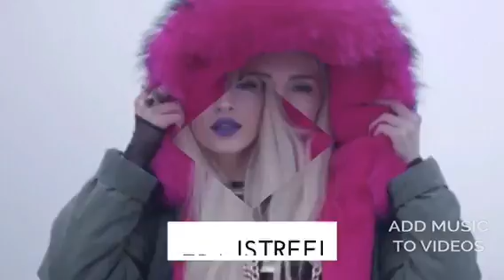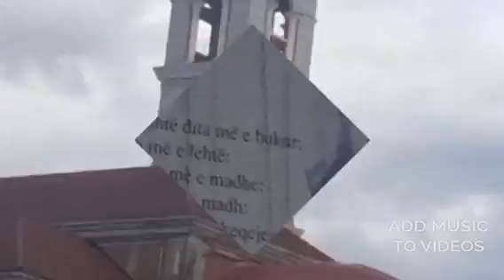PRISHTINA CITY // drama film project (clean)